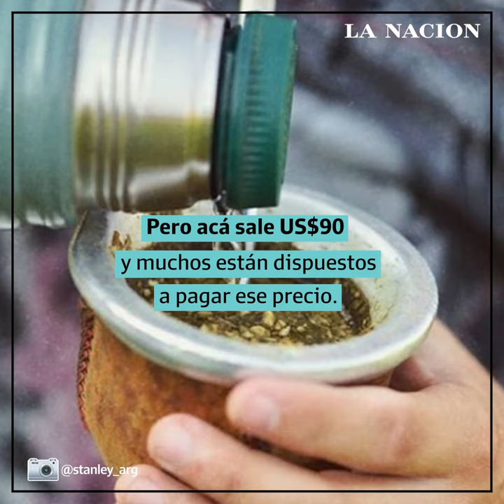¿Por qué tienen tanto éxito los termos Stanley si son tan caros?